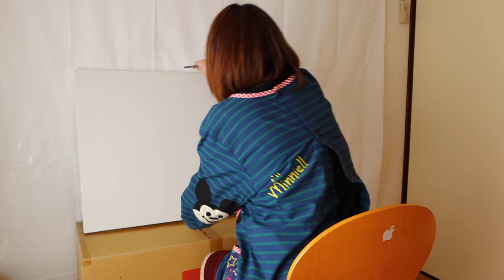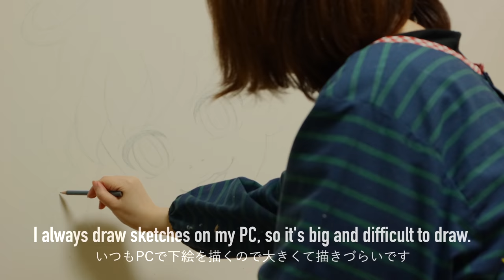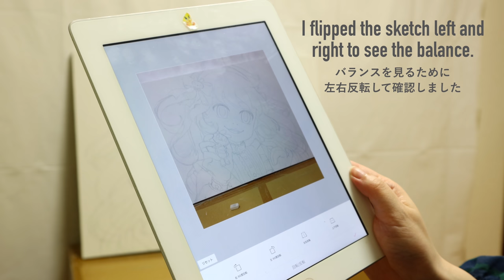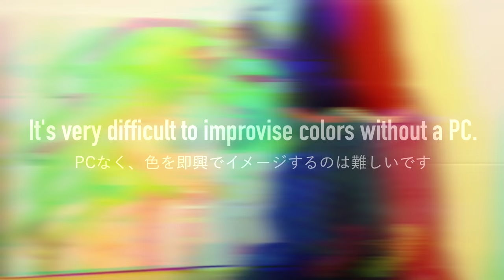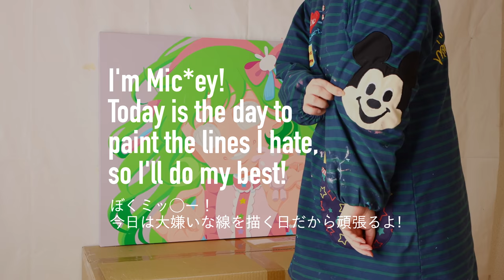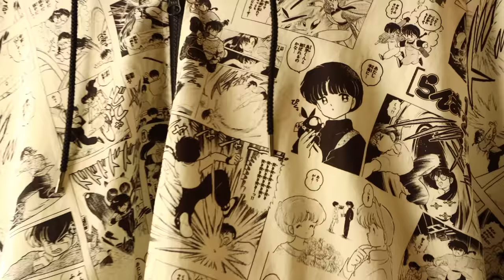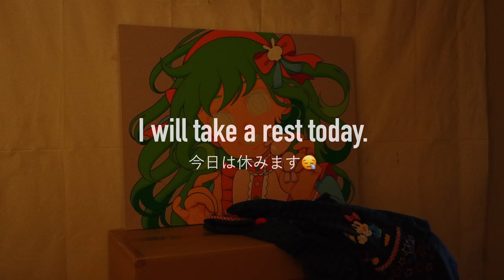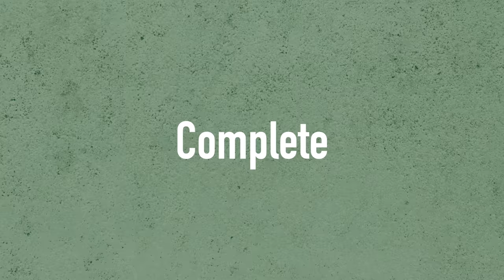[4K] 15 days for a painter to complete a work.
Madoka Kinoshita 2021 Canvas art “Repair”
Acrylic paint on Canvas - Size 23 6/7 "x 31 5/8" in (60.6 x 80.3 cm)

Thank you for the comment.
The explanation of the tool was put on the Q&A :)